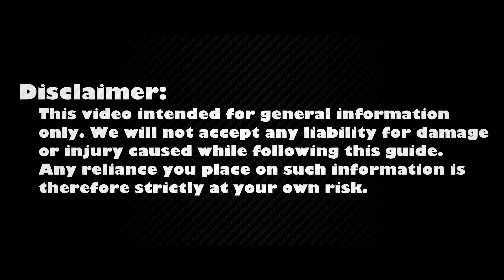Asus K55 disassembly and fan cleaning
How to fix overheating laptop, how to clean laptop fan and replace thermal paste in Asus K55, K55V, K55N, K55A, K55DE, K55DR, K55VD, K55VJ, K55VM, K55VS.